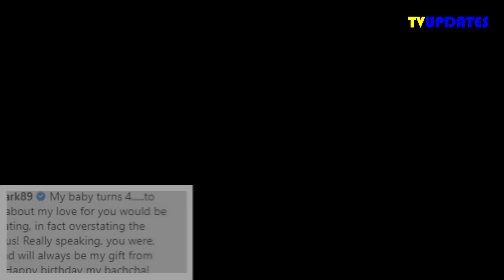Tusshar Kapoor Celebrates His Son Laksshya Kapoor`s Birthday ,Shared Celebration Video From House!